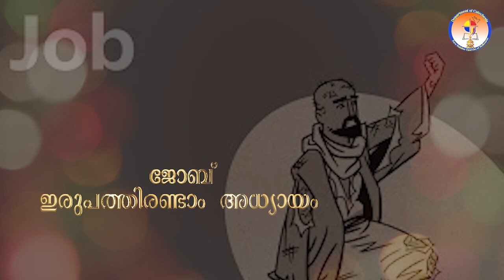ജോബ് 21-24 | Job 21-24 | Bible @ 365 | Day 143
Book of Job, Audio Bible Job

Malayalam Bible, Old Testament Job, Audio of Book of Job,
Bible learning, POC Bible, The book of 2 Job in Malayalam